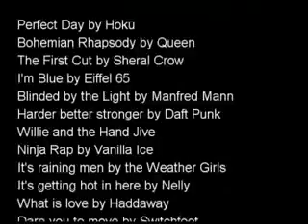HMV Hell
I DIDNT MAKE THIS, NO BODY SUE ME OR NOTHING! A video by the guys at Clan Hollywood Halo inspired by the AMV Anime Series.